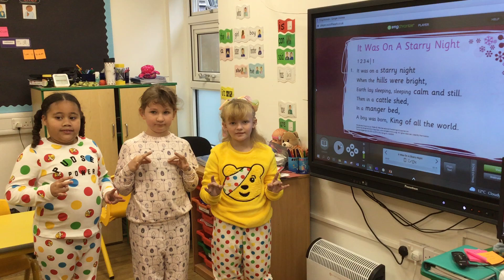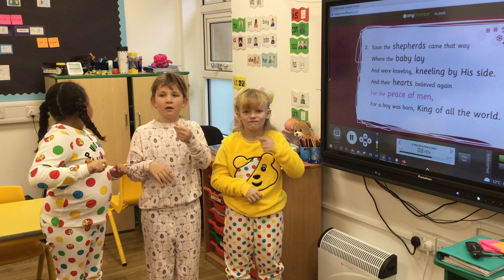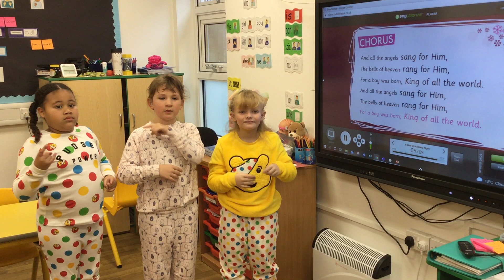Year 3 Christmas Song